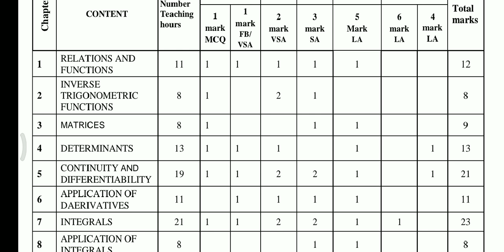2puc blueprint of mathematics annual exam question paper Karnataka board 2022-23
2puc blueprint of mathematics annual exam question paper Karnataka board 2022-23